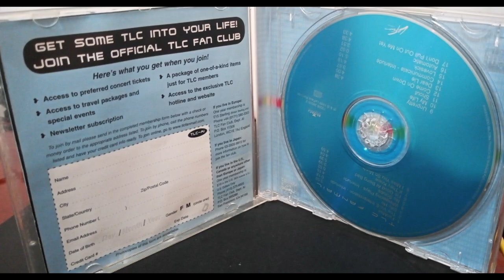Review do FanMail (TLc) #15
FanMail é o terceiro álbum de estúdio do girl group americano TLC, lançado em 23 de fevereiro de 1999 pela LaFace Records e Arista Records. O título do álbum é uma homenagem aos fãs que enviaram cartas ao grupo durante o hiato.